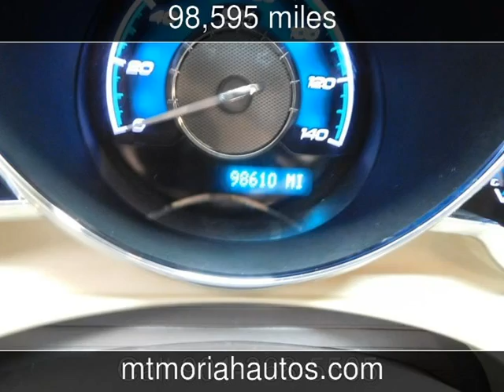2009 Chevrolet Malibu LTZ Used Cars - Memphis,Tennessee - 2016-07-12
See more details about this used car This 2009 Chevrolet Malibu LTZ with 98,595 miles is for sale at Mt Moriah Auto Sales.